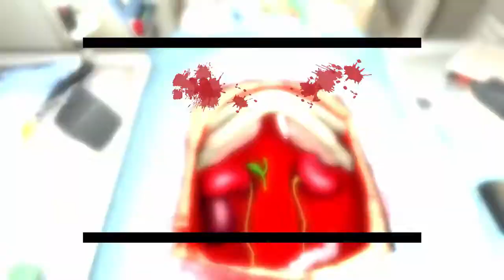Distortoise Plays Surgeon Simulator 2013 - Kidney Transplant in an Ambulance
Kids, don't do drugs (and then try to perform abdominal surgery in the back of a van).